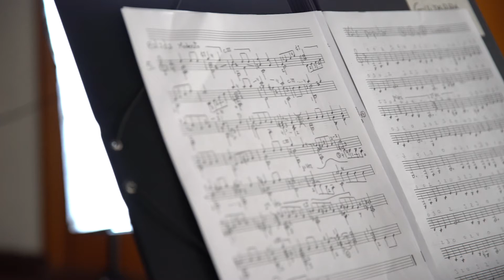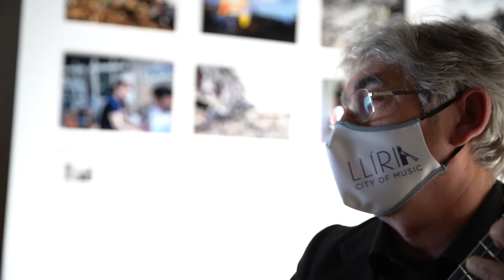LLIRIA CITY OF MUSIC TRIBUTE TO JAPAN | リリアシティーオブミュージック、10 年前の日本の地震と津波の犠牲者に対して映像 で追悼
On 11 March 2011, Japan was hit by an unprecedented disaster: the “Great East Japan Earthquake”. Japanese society was an example to the world for its resilience and ability to overcome. Exactly ten years later, Llíria pays tribute to the memory of the victims through music and images.

A selection of original photographs of the catastrophe by Japanese photographer Satoshi Ueda, who lost his mother, a victim of the tsunami, will be presented to the world from Ca La Vila, the emblematic headquarters of the Edetanian Town Hall. Ueda showed the devastation in his hometown –Rikuzen Takada– through the exhibition “Tears of the Earth”, which has been exhibited in countries such as Japan, Italy, France and Russia. The images were also part of UNICEF's official report on the earthquake, present at UN headquarters in New York.

The Agrupación Musical Edetana Vicente Giménez wished to participate in this tribute through a classical guitar composition, exclusively composed for the occasion under the name “Lágrimas de la tierra” (Tears of the Earth), a work by the prestigious musician Mario Muriana. The guitarist wanted to premiere the piece at Ca La Vila, the emblematic headquarters of the Llíria Town Hall and home to all the people of Llíria.

On the same stage, there will be a selection of the striking images captured by Ueda during the catastrophe, whose wish is that those affected remain forever in our memory. The video with the premiere of the piece will be distributed from Llíria City of Music to the Embassy of Japan in Spain, as well as to the Creative Cities of Hamamatsu, Tambasasayama, Tsuruoka, Kobe, Sapporo, Nagoya, Yamagata, Kanazawa and Asahikawa. It will also be broadcast on major television stations in the Land of the Rising Sun.

As part of its mission as a UNESCO Creative City, Llíria City of Music shows through culture its commitment and solidarity with the people of Japan, through an action that has the support of the UNESCO Creative Cities of Music cluster and falls under its global slogan “We're Culture”.
日本の 12 の文化都市と在スペイン日本国大使館は「大地の悲嘆」と題された映像と
特別にこの機会に作曲されたギター曲のビデオを受け取るでしょう。

2011 年 3 月 11 日、日本は前代未聞の災害に見舞われました。「東日本大地震」でし
た。

日本の社会はその回復および克服する能力によって世界の範となりました。

まさに 10 年後、リリア市は音楽と映像を通して犠牲者を追悼いたします。

リリア市役所のある象徴的なリリア公爵宮殿より、世界へ災害のオリジナル映像の抜
粋を展示します。それは、津波で実母を失った日本人写真家・上田聡（うえださとし
の）作品です。

上田は、日本、イタリア、フランス、ロシアなどの国々で展示された「大地の悲嘆」
展示会を通して生地陸前高田の荒廃を示します。

映像は、ニューヨーク国連本部にある、ユニセフの地震に関する公式報告にもおさめ
られています。

エデターナ・ビセンテ・ヒメネス音楽アンサンブルは、高名な音楽家マリオ・ムリア
ーナの作品で、「大地の悲嘆」というこの機会のために作られたクラッシックギター
曲を通して犠牲者の追悼に参加することにしました。

ギター奏者は、リリア市役所もあり、市民の憩いの場となっている象徴的なリリア公
爵宮殿でこの曲を世界初演することにしました。

同じ舞台には大災害時に上田によってとられた衝撃的な映像の抜粋が配置されていま
すが、それは私たちの記憶にいつも被災者が生き残ることを願ってのことです。

初演奏ビデオは、リリアシティーオブミュージックより、浜松、丹波篠山、鶴岡、神
戸、札幌、名古屋、山形、金沢、旭川のような文化都市と日本大使館に送られます。

日本の主要テレビ局を通じても流布されます。

ユネスコ文化都市としての役割の中で、リリアシティーオブミュージックは
文化を通じて、またユネスコ音楽文化都市群の後援をうけた「私たちは文化だ」とい
うグローバルモットーに含まれるこの活動を通じて、日本国民とのコミットメントと
連帯を示します。